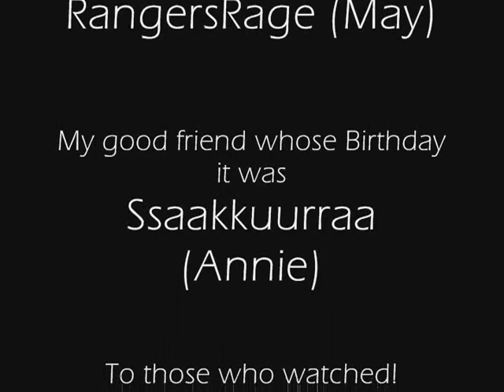Until The Day I die - XxMixitupxX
First song - Precious Rose - Nami Tamaki
Second Song - Until the Day I die - Story of the Year

HAPPY BDAY, ANNIE.

I hope you enjoy the video, and if you do, please pass it on to your friends! :D